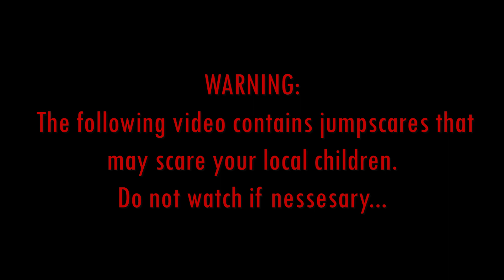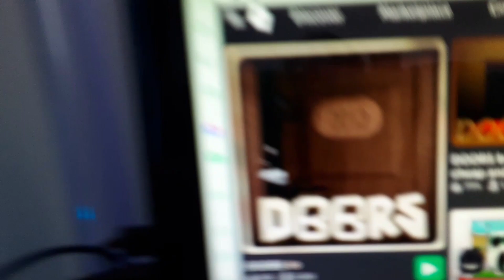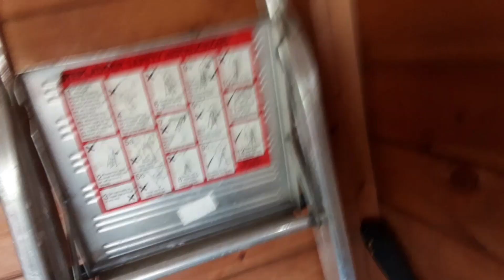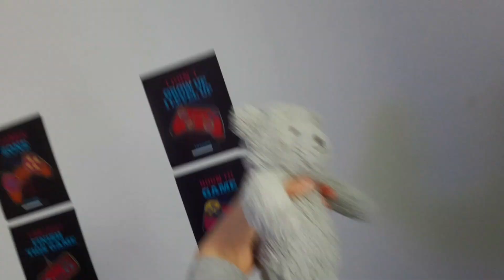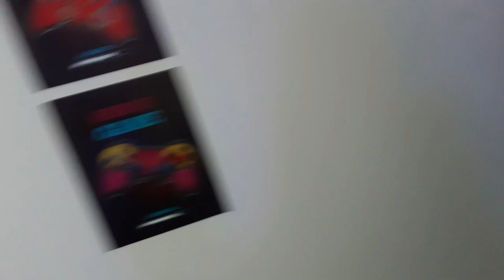Hogg & Friends vs. Doors Pt. 1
Hogg and Ottaw have a agreement to play a popular game called doors.
They then make a terrible mistake they made.
Now they must escape...
Door 1 to 100...

NOTE: Part 2 will be out soon.